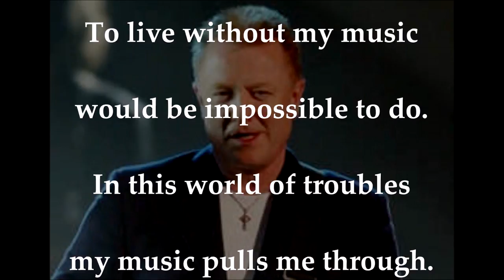Music JOHN MILES (with lyrics)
This amazing single sailed to #3 in the UK charts back in 1976 .. and we expected more great things ... whatever happened? Well, he won the Outstanding Musical Achievement Award this year!